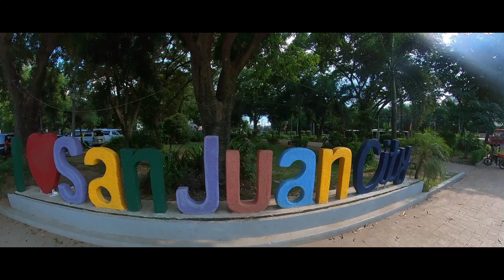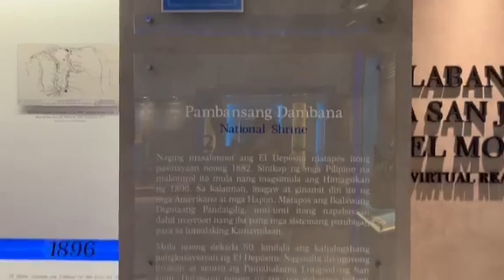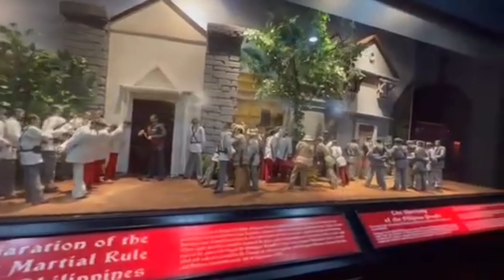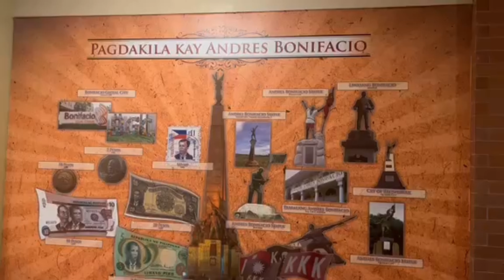El Deposito underground tunnel' in the City of San Juan